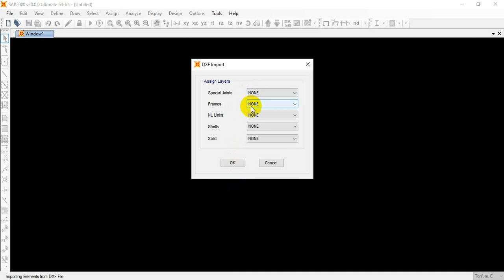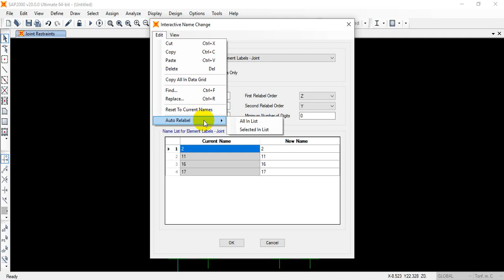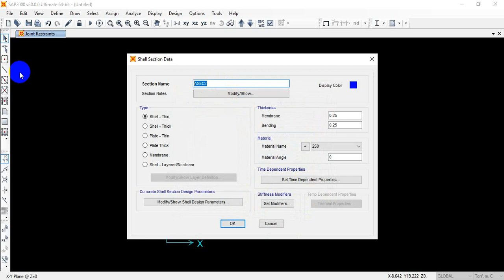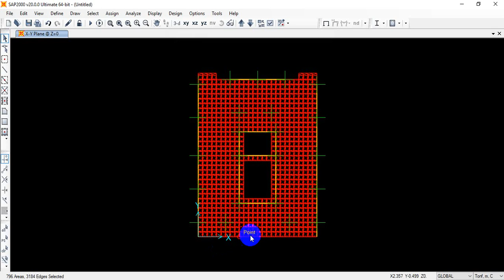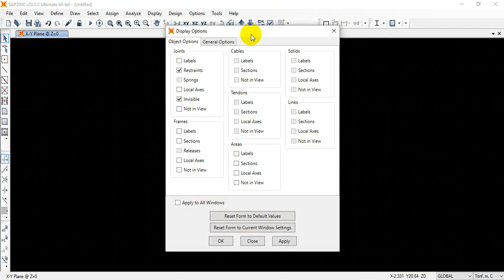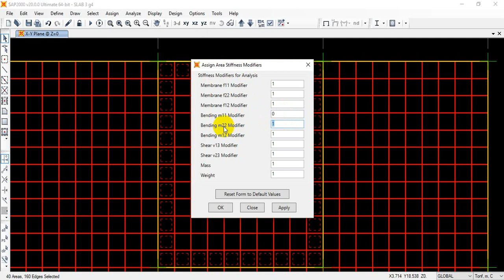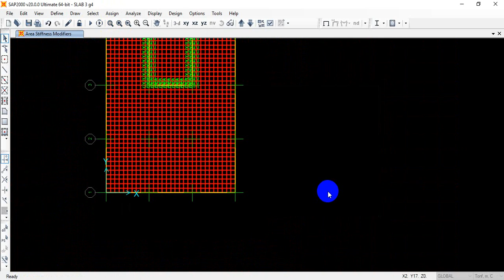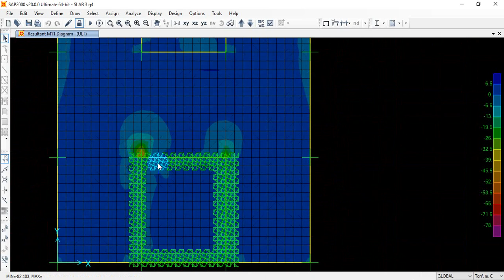40. Import DXF. - Villa Project - Part 11 of 32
Facebook Account of Engr. Abdullah